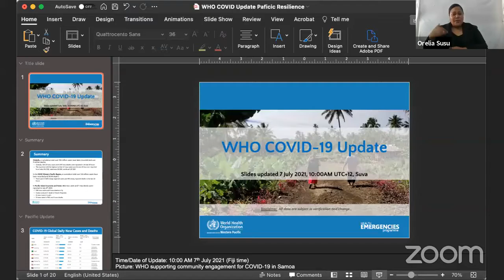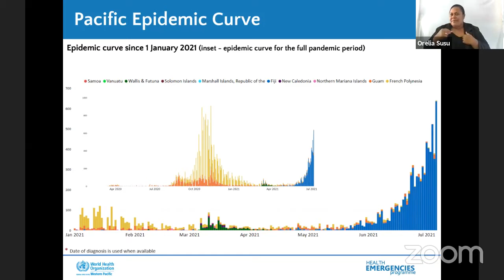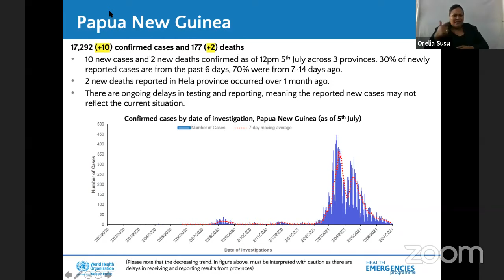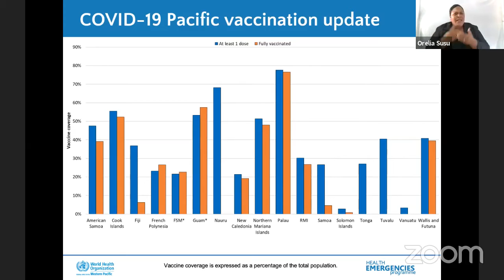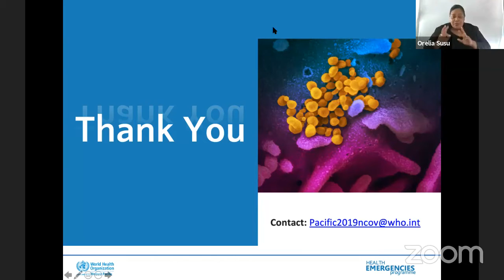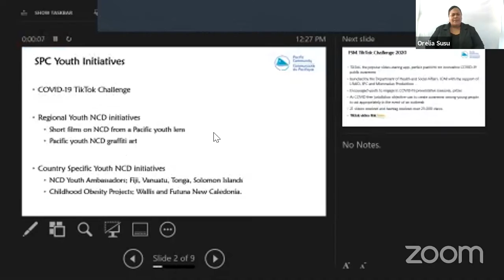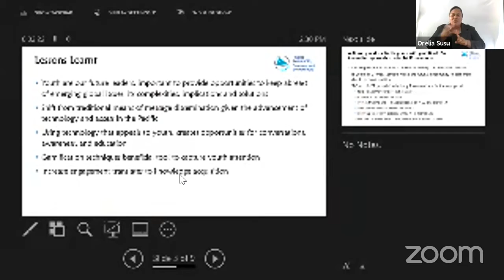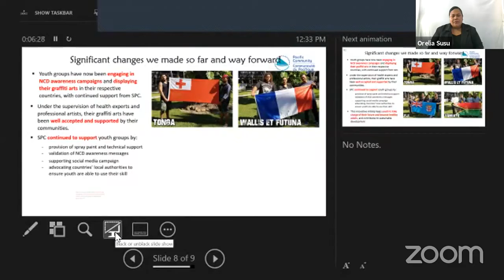Session 10: Youth in the face of COVID19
Thursday 08 July
12:00 PM - 12:55 PM

On January 12th, 2020, the World Health Organisation confirmed the outbreak of the novel coronavirus. Following this announcement, countries became taking immediate precautions to protect their borders and citizen from this new virus. For countries in the Pacific region, many began to restrict travel from countries that had reported high cases numbers of the virus to strengthen their response and contain the virus within their own countries. Many of these countries such as New Zealand, Australia, Fiji, PNG contained the virus from its shores with some countries like Tonga, Vanuatu, Samoa, Marshalls Islands yet to report a single case of the coronavirus. However, in 2021 the second wave is also affecting the Pacific with more stringent measures put in place to avoid further transmission and this has included the rollout of vaccination programs across the Pacific.

It is also important to note that during the time cases began popping up in Pacific Island countries, they were still amid the annual cyclone season and some countries had to respond to both the pandemic and to the devastation of cyclones such as TC Harold and TC Yasa.

Hence this session will also look at both the impact of COVID19 and the combined effects brought by disasters due to the changing and extreme weather events linked with climate change.

Importantly this session will also seek to discuss how COVID19 has impacted the region and particularly young people in terms of employment, education, mental health, and their in-accessibility to other services.

Hence, the objective of this session is to share, highlight and showcase the following.

Overview of COVID19 in the Pacific.

Progress and work are undertaken in terms of awareness, advocacy, containment, and vaccination program for COVID19.

The role of young people, volunteers, and young front-line workers and responders in the face of COVID19 and while responding to disasters.

The impact of COVID19 on young people in the Pacific.

More importantly, this session will also seek to further strengthen the role of young people in building a resilient Pacific in the face of COVID19.

This session will further link in from the PRM Pre Youth Forum where young people from across the region will have the opportunity to discuss and deliberate their views and ideas in alignment with the four pillars of resilience which in turn ensuring alignment with the Framework of Resilient Development in the Pacific.